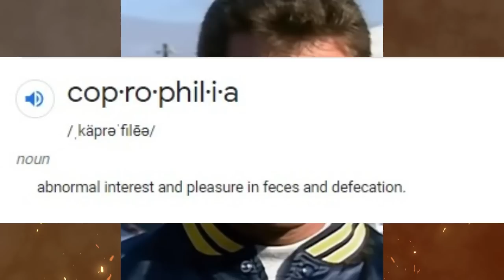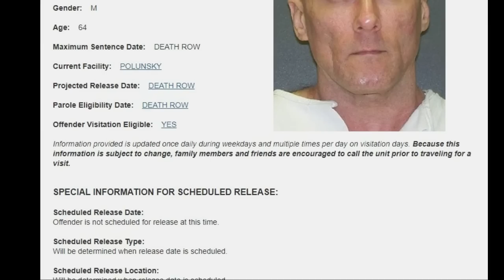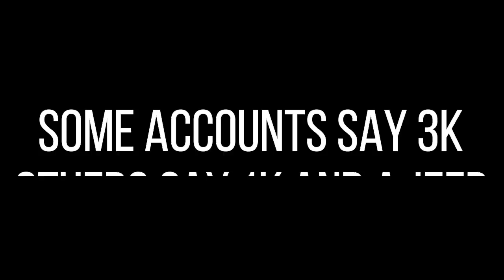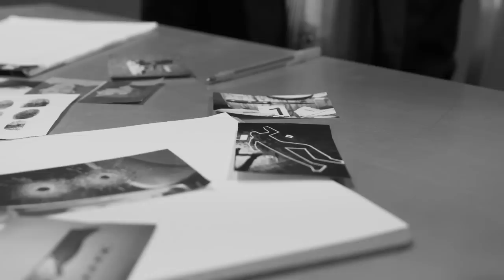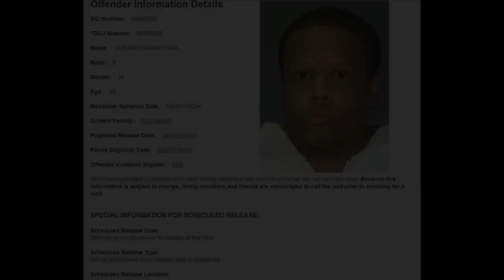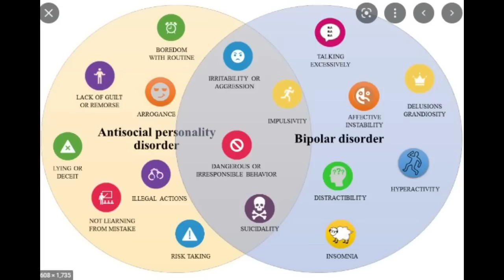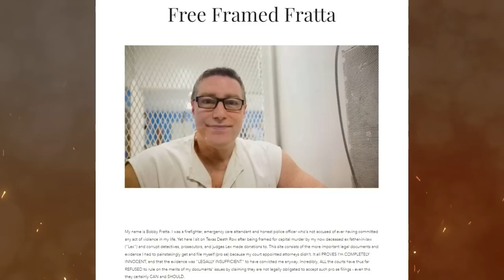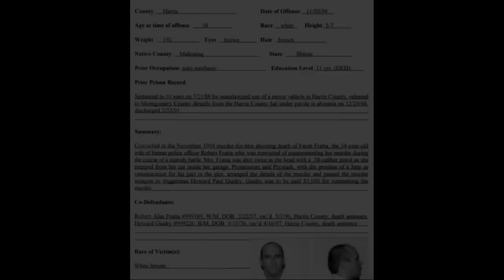Robert Fratta Scheduled Execution set for JaNuAry 2023- DEATH ROW EXECUTIONS-MISSOURI CITY POLICE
Today's story is on Missouri City police officer Robert Fratta who was sentenced to death  for hiring two men to kill his estranged wife Farah Baquer.